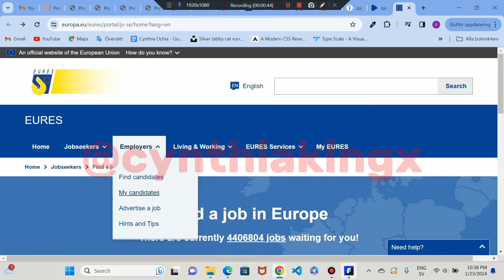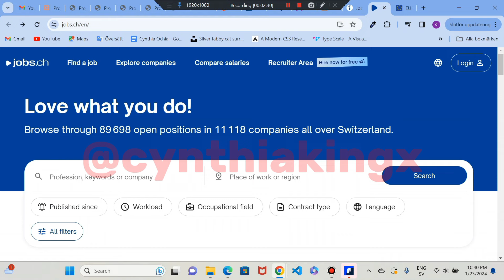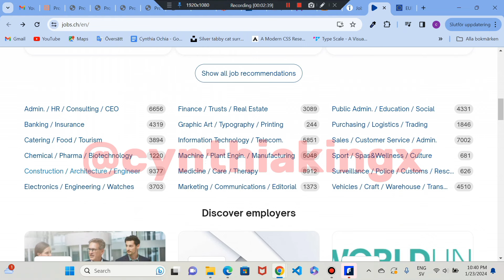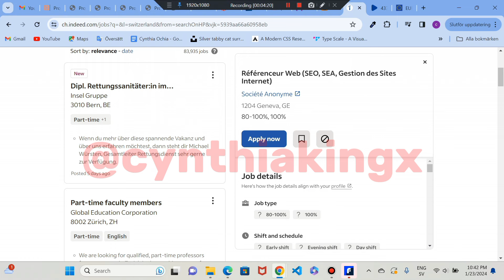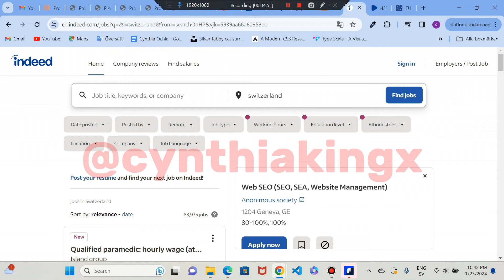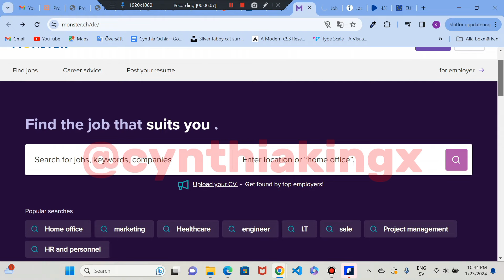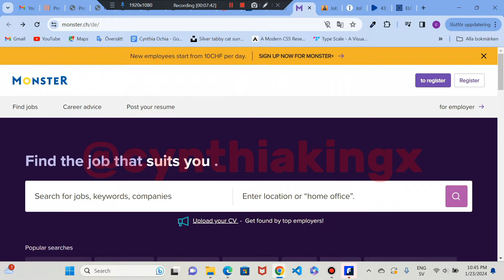Move to Switzerland in 10 days. FREE WORK PERMIT, NO IELTS AND NO AGE LIMIT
Explore the ultimate guide to relocating to Switzerland swiftly! This video reveals insider tips on securing a free work permit, bypassing IELTS requirements, and navigating the process with no age restrictions. Unlock the secrets to making your move seamless in just 10 days. Whether you're a professional seeking new opportunities or someone dreaming of Swiss living, this video is your key to a hassle-free transition. Don't miss out on the chance to turn your Swiss relocation dreams into reality – watch now! 🇨🇭✈️

🔗 LINKS MENTIONED

📍 Where and how to apply for jobs in Switzerland

EURES Portal to find jobs in Europe.

For Switzerland: Select SWITZERLAND

🔈 For one-on-one Consultation and Assistance For International Studies, visit👇🏿